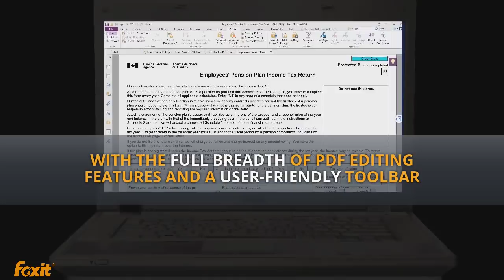Government PDF | Download | State | Governance | Importance | Digitizing Government Services | Foxit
𝐋𝐞𝐚𝐫𝐧 𝐡𝐨𝐰 𝐭𝐨 𝐮𝐬𝐞 𝐨𝐮𝐫 𝐅𝐫𝐞𝐞 𝐨𝐧𝐥𝐢𝐧𝐞 𝐏𝐃𝐅 𝐜𝐨𝐧𝐯𝐞𝐫𝐭𝐞𝐫 𝐭𝐨𝐨𝐥𝐬 𝐚𝐭

In today's digital world, the Government of Canada recognizes the importance of PDFs in communicating with citizens and sharing information internally.

To ensure that its documents are properly formatted and compliant with government regulations, the Government of Canada turned to Foxit PDF Editor.

Foxit PDF Editor is a powerful and easy-to-use PDF solution that offers state-of-the-art features for creating, editing, and converting PDFs.

With Foxit PDF Editor, the Government of Canada can be confident that its documents are compliant with government standards and can be easily shared among employees.

Additionally, Foxit PDF Editor offers an intuitive interface that makes it easy for employees to download, edit, and convert PDFs.

As a result, the Government of Canada has chosen Foxit PDF Editor as its preferred PDF solution.